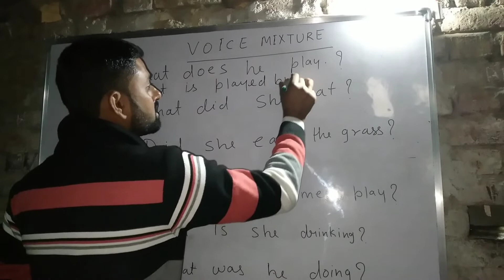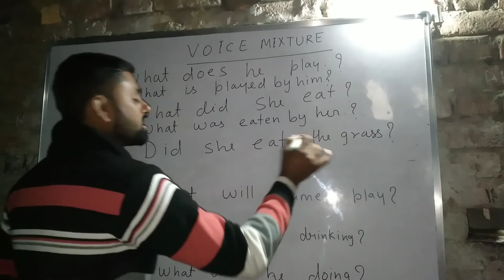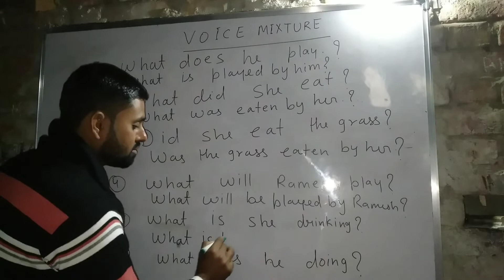Mixture Voice Very simple by Ravi sir